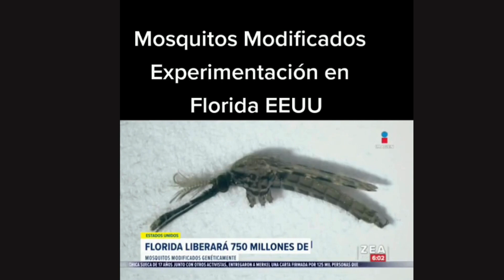INVASIÓN DE MOSQUITOS EN VARIAS PARTES DEL MUNDO #2024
En este canal te enteraras de lo mas relevante en el mundo , subo videos constantemente para mantenerte informado !!